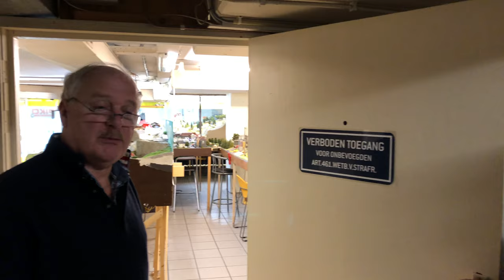Open dagen SZMH november 2018